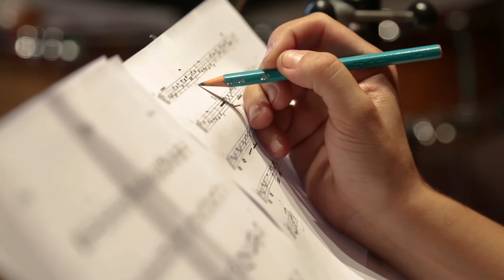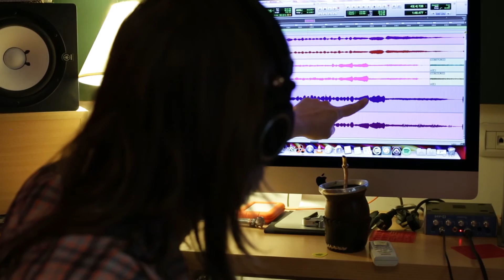Cuchillos (Charly Garcia ) Cover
Arreglo para orquesta de cuerdas
Esteban Vago
Album "Mas leña al fuego"